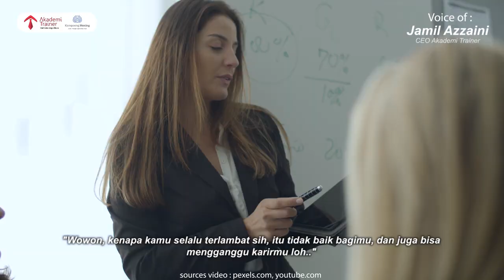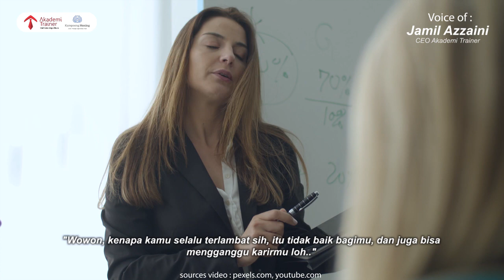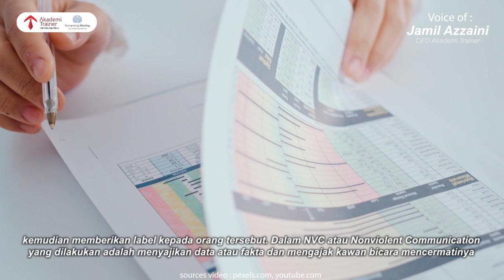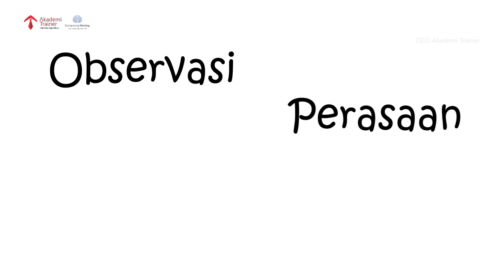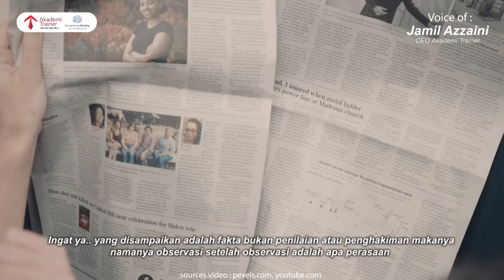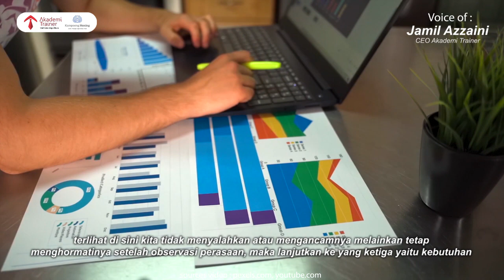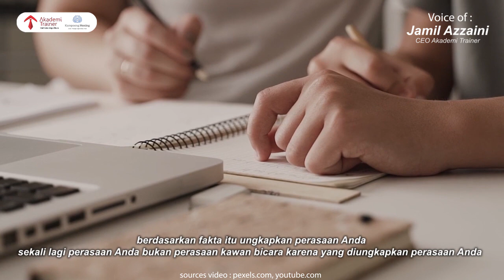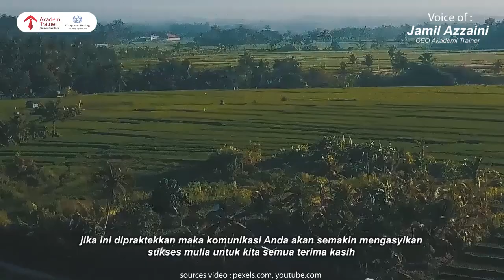Ingin Pengaruhi Orang? Coba Gunakan Komunikasi yang Asyik Ini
Marshal B. Rosenberg dalam bukunya No Violent Communication komunikasi yang menyakitkan membuat orang mendengarnya terlukai secara batin, dampaknya akan ogah selanjutnya untuk menturuti permintaan orang memberikan luka

Lalu bagaimana komunikasi kita tidak melukai, tapi makin asyik bagi audiens kita?

Video babeh Jamil Azzaini ini sangatlah inspiratif lewat langkah-langkah komunikasi yang mengasyikkan dan menggerakkan .